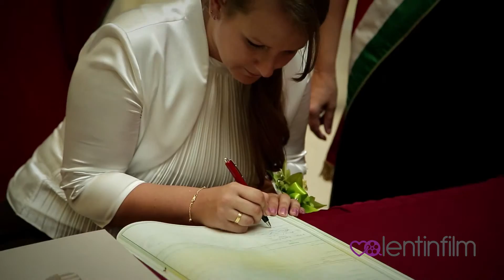Polgári esküvők DSLR esküvői videóinkban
Igazán változatos és színes polgári szertartásokon filmeztek DSLR esküvői videósaink az elmúlt években: bámulatosan szép és kifejezetten egyedi látványvilággal kezdődik összeállításunk Gyöngyvér és Ákos polgári szertartásának kezdetével: ők nem nappali, hanem esti esketést álmodtak meg az Alfa Art Hotelben. Továbbá kameráztunk a szabad ég alatt is férfi anyakönyvvezetővel, ő volt a polgármester. :)